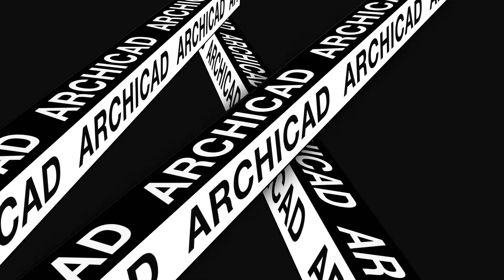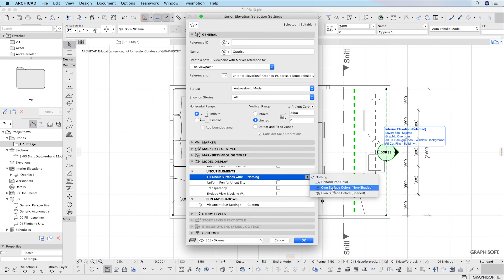08 Snitt og oppriss - Archicad 23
I denne veiledningen viser jeg hvordan man lager snitt og oppriss i Archicad 23.

00:00 Intro
00:22 Snitt
01:24 Oppriss

NB! Veiledingen er laget frivillig for medstudenter på interiørarkitektur ved Høyskolen Kristiania og er ikke en fasit på hvordan man bruker Archicad.